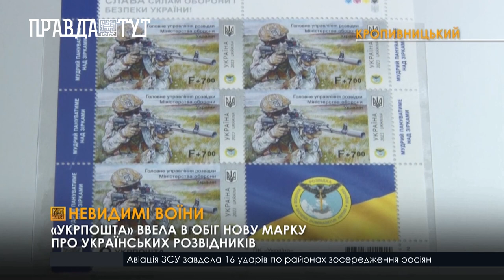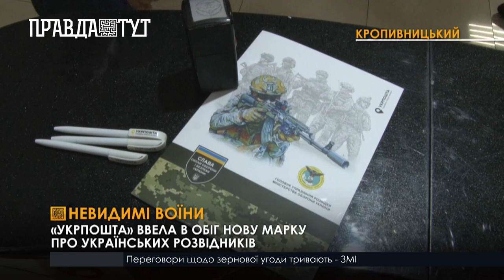«Укрпошта» презентувала нову серію воєнних марок, які присвячені українським розвідникам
Випуск приурочили до річниці звільнення острова Зміїний. Загальний тираж склав більше мільйона примірників. На марках зображені бійці спецпідрозділів української розвідки, які  виконують бойові завдання на фронті. Намалював їх художник з Кіровоградщини Олександр Охапкін. Фото розвідників для роботи митцю надало Головне управління розвідки України. Придбати марки можна в будь-якому відділенні «Укрпошти» або замовити в інтернет-магазинах онлайн. Вартість однієї марки складає – 23 гривні. Кожні 7 гривень з продажу підуть на покупку бойового дрона українським військовим.